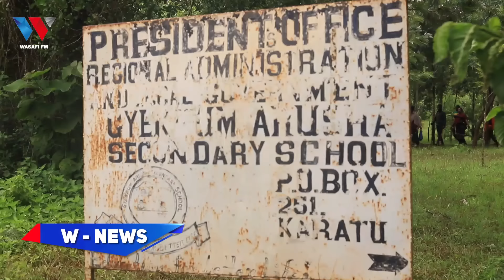MAFURIKO YA KUTISHA KARATU, NYUMBA ZAMEZWA NA MAJI, WANANCHI 2000 WAKOSA MAKAZI